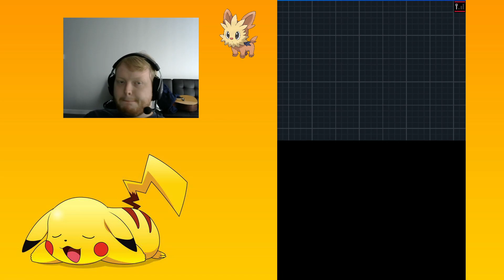Low Plays Pokemon White 2 - Episode 2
It has too many cutscenes, guys. Just give me control. Please. For the love of god stop trying to teach me how to play.